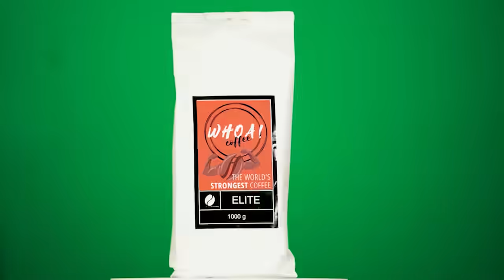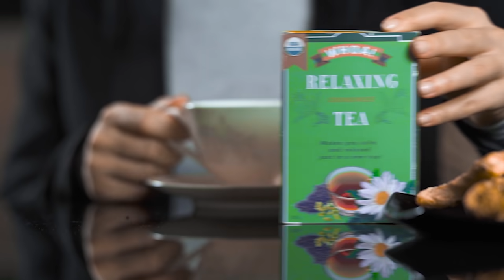Cà khịa 8 Chương Trình Quảng Cáo Slow Motion Siêu Vui!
Mọi người thường không thích chương trình quảng cáo trên TV, nhưng chúng mình thì rất thích! Và chắc chắn bạn cũng sẽ thích với phương thức quảng cáo mới của chúng mình. Mà đúng ra thì, không phải vì quảng cáo hay, mà vì cà khịa hay!

Các Kênh khác:
WHOA Español: